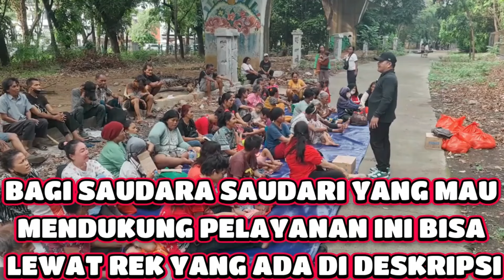PRIA MUTADIN INI MENANTANG TUHAN YESUS UNTUK MENYEMBUHKANNYA KUASA TUHAN NYATA!!! JADI PERCAYA YESUS